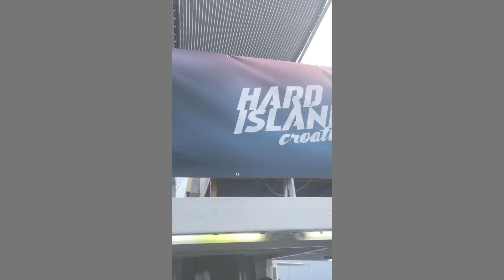Hard Island 2019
This video is about hard island 2019